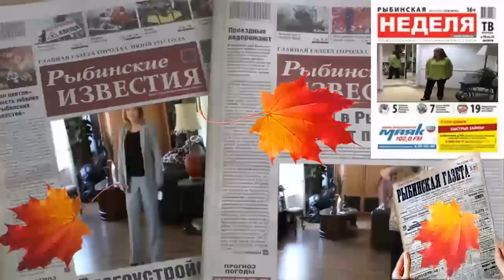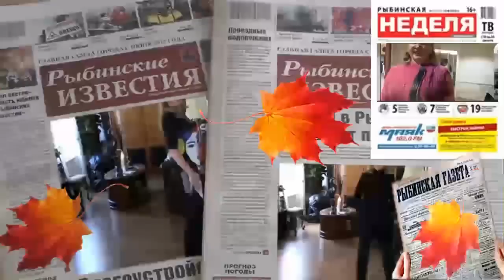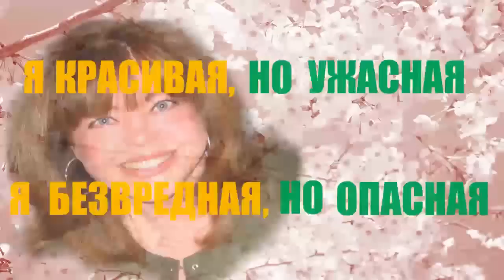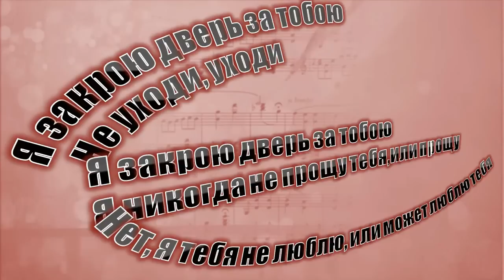Добро пожаловать на мой канал